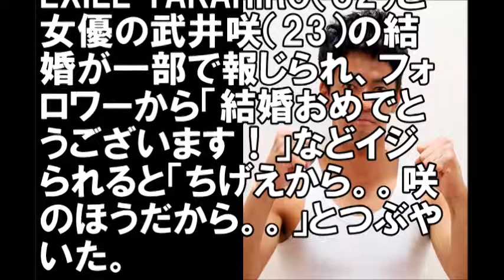ＴＡＫＡＨＩＲＯと結婚？武井壮 間違われ困惑「咲の方だから」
関連動画

ブルゾンちえみのゴール「もうあと２分ぐらい早くするのもおすすめ」